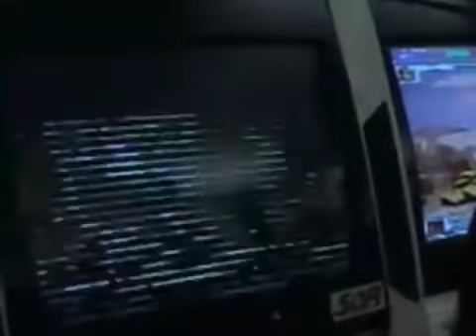Street Fighter III 3rd Stike - Best Of Sugiyama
Best of Sugiyama - Street Fighter III 3rd Strike

Special thanks to TheShend!